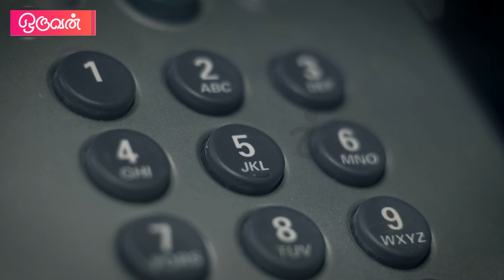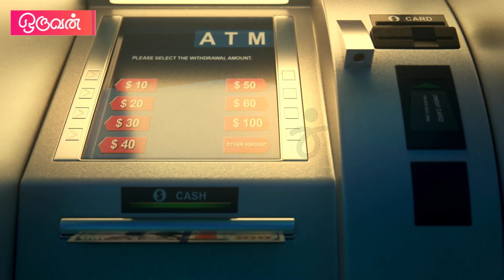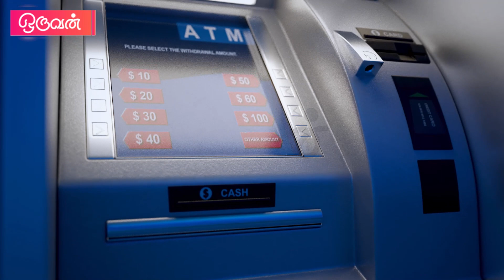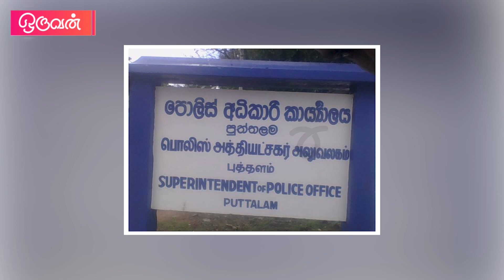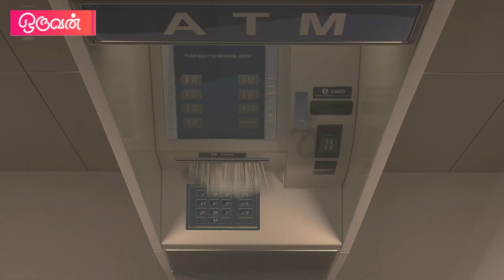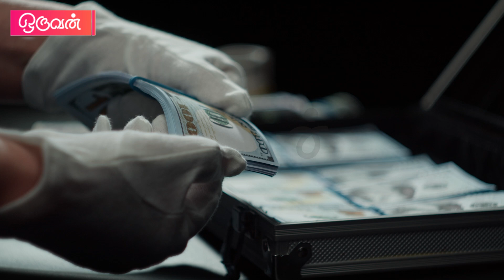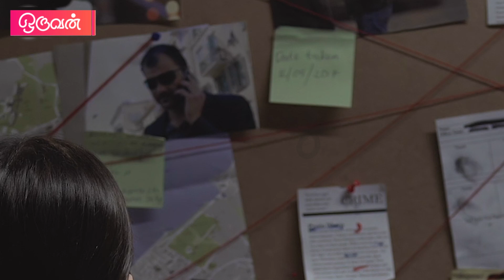தடையமே இன்றி நடந்த மதுரங்குளி ATM கொள்ளை! Thrilling Twisted Case கொள்ளையர்கள் சிக்கியது எப்படி?